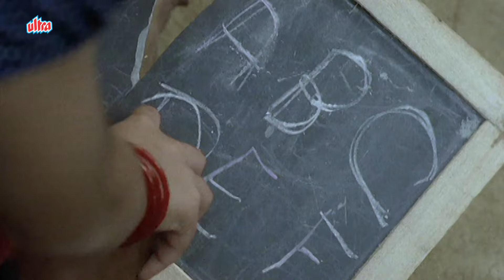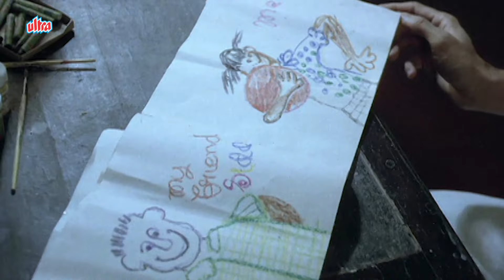Malgudi Days (Bengali) - মালগুডি ডেজ - Leela's Friend - Episode 18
Leela's mother Kamala works hard around the home. When she complains to her husband to find domestic help, Sidda overhears it and offers to work as their servant. Leela instantly takes a liking for Sidda and begs her parents to hire him. He works hard and becomes a favorite of Leela. One day Kamala sends Sidda to the market, and Leela begs to go along. When they return, Kamala notices that Leela's necklace is missing. She questions Sidda, who does not answer her accusations but instead leaves the home. Kamala tells her husband, who reports the incident to the police. The police locate Sidda and take him to Leela's house, where Kamala and her husband again confront him. Sidda maintains his innocence, but is taken away by the police for questioning. Later, Kamala finds the necklace in a jar in the kitchen. Leela's father decides that Leela must not be given any more jewelry to wear, and decides to let the police know about the discovery the next day. Meanwhile, the police continue to beat up Sidda to extract a confession.